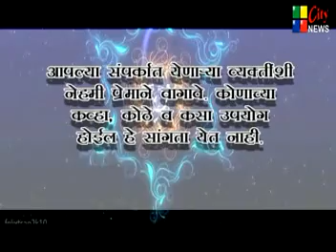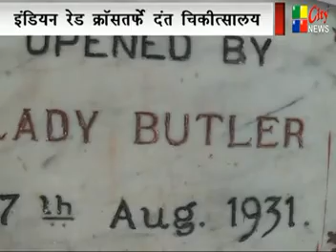6.11.14 city news amravati.1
city news chandu sajotiya